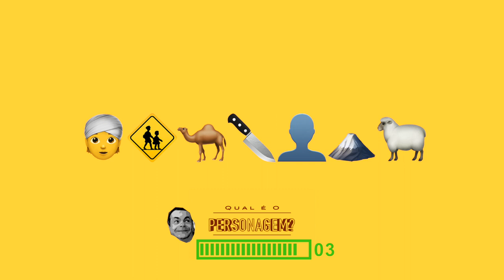Qual é O PERSONAGEM? desafio BÍBLIA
TESTE SEUS CONHECIMENTOS DA BÍBLIA

Divirta-se com o desafio dos emojis

VIRALIZOU
Envia este link e desafia teus amigos

Desafio de emojis 😀🙄
Envia estes links e desafia teus amigos

😃 😃 😃 COPIE E POSTE NOS SEUS GRUPOS😃 😃 😃